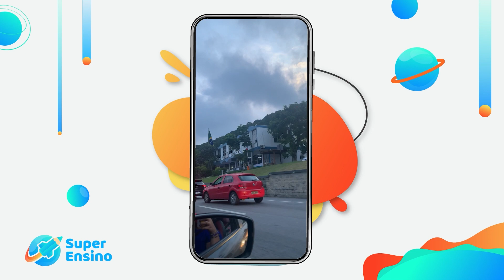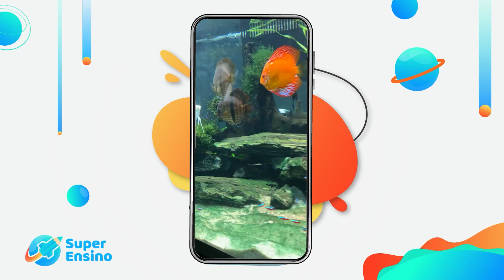VIAGEM A BETO CARRERO - SUPERALUNOS 2021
Você tem um sonho? Daqueles que você quer sentir intensamente e deseja muito realizar?🤔

E se você pudesse realizá-lo? É nisso que a SuperEnsino acredita: que através dos estudos e com muita dedicação, qualquer criança, em qualquer lugar do mundo, pode, sim, transformar seus sonhos em realidade, até mesmo aqueles que parecem inacreditáveis e difíceis de alcançar.🚀💙

Os SuperAlunos, Flávio Guilherme da Escola Municipal Pintor Leonardo da Vinci e Rihanna Juliane da Escola Municipal Professor Agenor Ferreira Lima, ganharam a premiação dos “Alunos do Ano de 2021”, e tiveram a oportunidade de vivenciar sair de Manaus e ir direto para o sul do país para conhecer o que é considerado o maior parque temático da América Latina: o Beto Carrero World. E puderam passar as férias do mês de janeiro de 2022 todinha lá. Ah, que demais! E vocês já devem imaginar que foi uma viagem incrível, única e cheia de emoção.
📍Baixe a nova versão do App do Super Aluno🚀